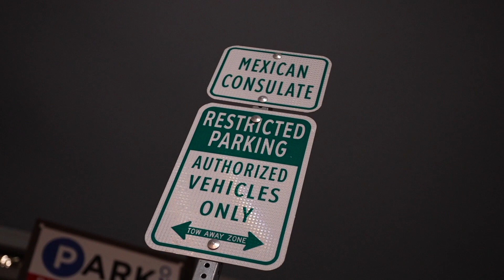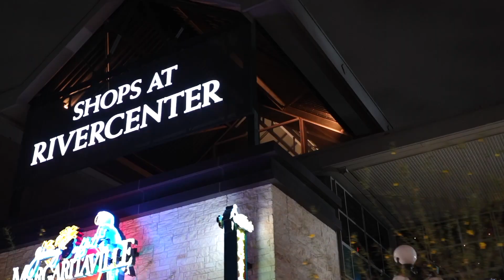1K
Landmine Entertainment Presents
ALIZA 1K - 1K
Video by  @StaticTv